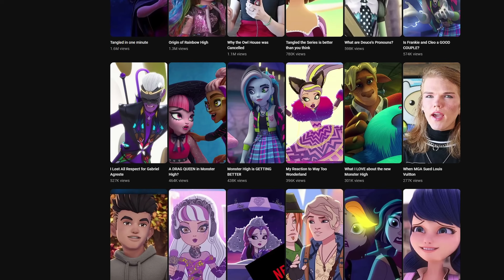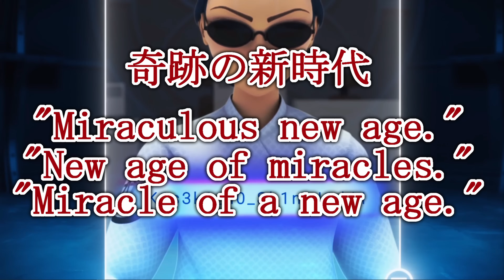How Season 5 Got WORSE | Miraculous Ladybug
I don't know how this season could star so good and then slowly take a down turn. So much promise being thrown away.